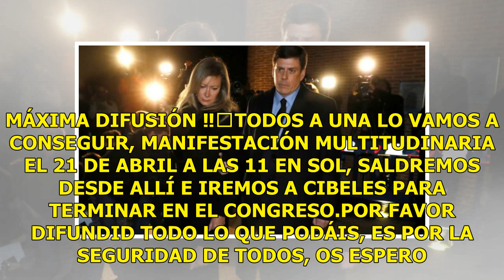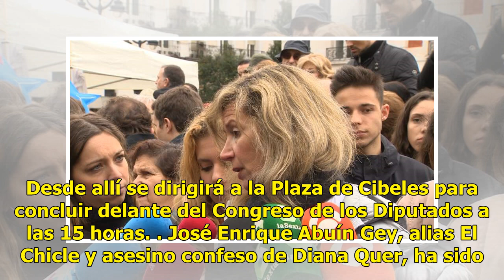La hermana de Diana Quer pide que 'El Chicle' cumpla la prisión permanente con una marcha a favor d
La hermana de Diana Quer pide que 'El Chicle' cumpla la prisión permanente con una marcha a favor de la ley